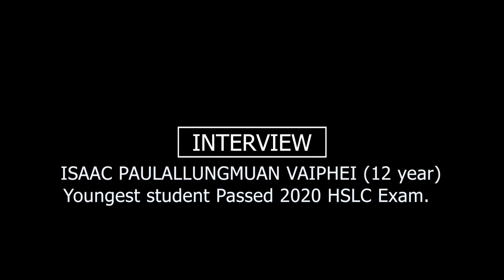ISAAC PAULALLUNGMUAN VAIPHEI Youngest Matriculate, HSLC 2020 BoSEM # Manipur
Isaac Paulallungmuan, 12 years old boy, break the state record by clearing the recent HSLC  examination conducted by BOSEM with flying colors.